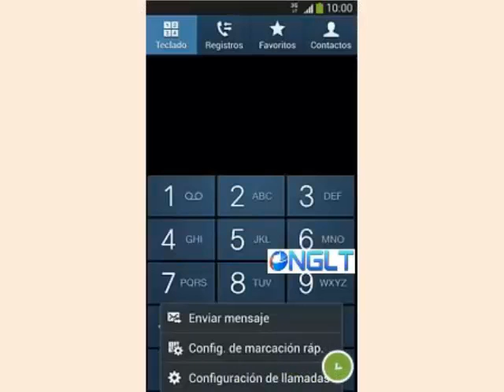Cómo desviar las llamadas a otro número desde tu terminal móvil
DESPLIEGAME
En este vídeo le mostramos: Cómo desviar las llamadas a otro número desde tu terminal móvil android.
 de este canal directamente en tu página principal de YouTube